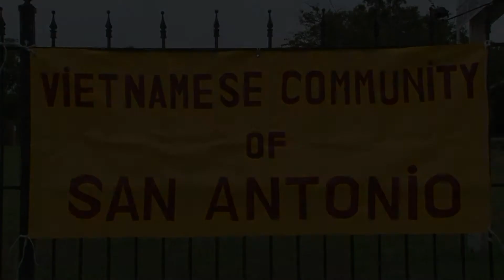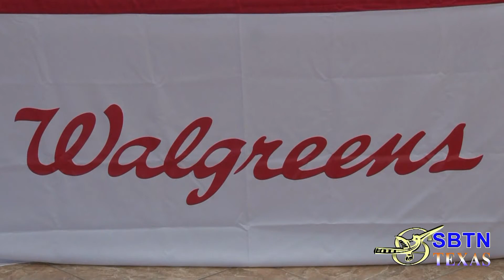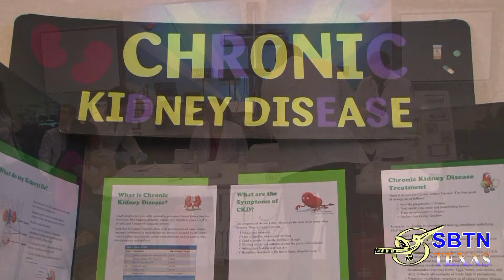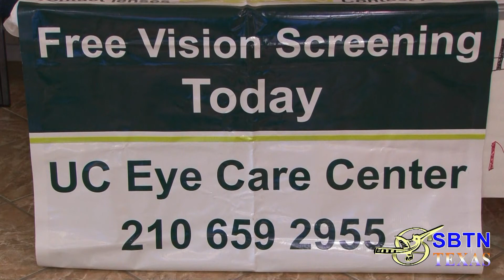SBTN PHÓNG SỰ 8 NGÀY Y TẾ CỘNG ĐỒNG SAN ANTONIO